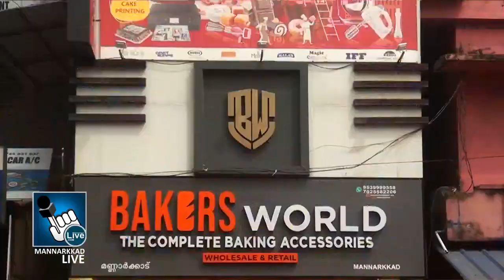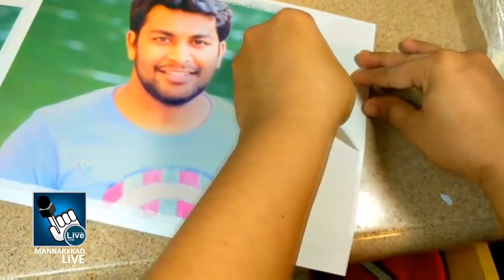ബേക്കേഴ്‌സ് വേൾഡ് മണ്ണാർക്കാട് പ്രവർത്തനം ആരംഭിച്ചു.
കേക്ക് നിര്‍മ്മിക്കാനുള്ള വിവിധ തരം സാമഗ്രികളുമായി ബേക്കേഴ്‌സ് വേൾഡ് മണ്ണാർക്കാട് പ്രവർത്തനം ആരംഭിച്ചു.